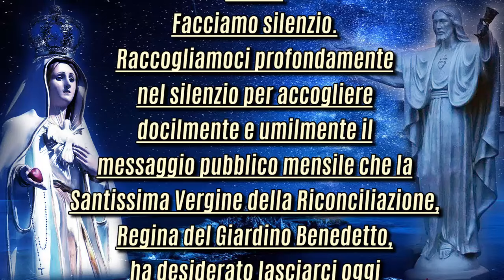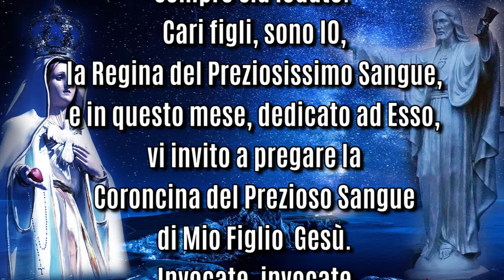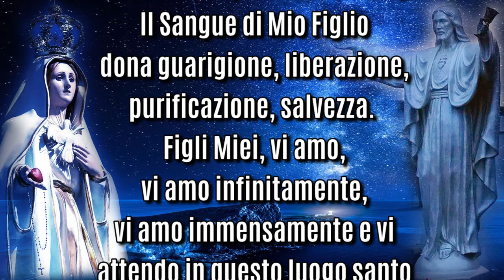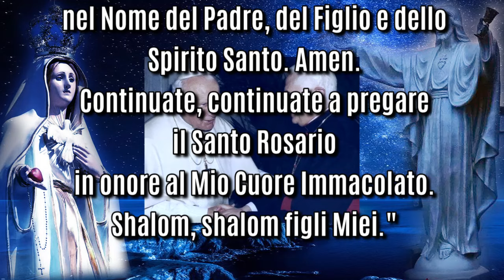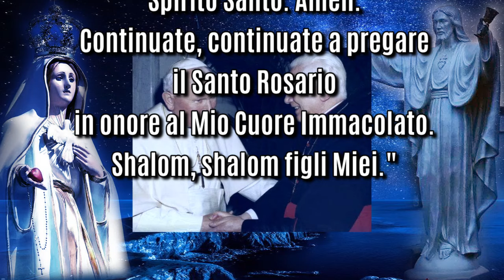IO DISCENDO IN QUESTO LUOGO SANTO INVIATA DALLA DIVINA TRINITÀ D’AMORE. Mario D'Ignazio 5 luglio '24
MESSAGGIO MENSILE DELLA VERGINE DELLA RICONCILIAZIONE dato a Mario D’Ignazio il 5 luglio 2024

Facciamo silenzio. Raccogliamoci profondamente nel silenzio per accogliere docilmente e umilmente il messaggio pubblico mensile che la Santissima Vergine della Riconciliazione, Regina del Giardino Benedetto, ha desiderato lasciarci oggi 5 luglio 2024. La Vergine Maria appare vestita tutta di bianco risplendente, aveva il Cuore esposto sormontato da una piccola fiamma. Poggiava su una nube. La Vergine Maria, dopo essersi fatta il Segno della Croce, sorridendo dolcemente ha detto:

“Sia lodato Gesù Cristo, sempre sia lodato.
Cari figli, sono IO, la Regina del Preziosissimo Sangue, e in questo mese, dedicato ad Esso, vi invito a pregare la Coroncina del prezioso Sangue di Mio Figlio Gesù. Invocate, invocate il Sangue di Mio Figlio Gesù sulle vostre famiglie, sulle vostre città, sulle vostre Regioni. Il Sangue di Mio Figlio dona guarigione, liberazione, purificazione, salvezza.
Figli Miei, vi amo, vi amo infinitamente, vi amo immensamente e vi attendo in questo luogo santo ogni giorno 5 del mese, giorno a Me consacrato.
Il prossimo 5 agosto sarà il 15° anniversario della Mia Apparizione in questo luogo tanto caro al Padre d’Amore, tanto caro al Figlio Redentore e allo Spirito Consolatore. IO discendo in questo luogo inviata dalla Divina Trinità d’Amore per salvarvi dall’iniquità, per salvarvi dall’empietà, per donarvi pace, luce e salvezza eterna. Corrispondete al Mio Appello, corrispondete alla Mia chiamata e avrete grandi privilegi.
Vi amo e vi benedico tutti con la Mia Benedizione Materna, nel Nome del Padre, del Figlio e dello Spirito Santo. Amen. Continuate, continuate a pregare il Santo Rosario in onore al Mio Cuore Immacolato. Shalom, shalom figli Miei.”

Le profezie degli Ultimi Tempi dati a Mario D'Ignazio, veggente del Giardino Benedetto di Brindisi